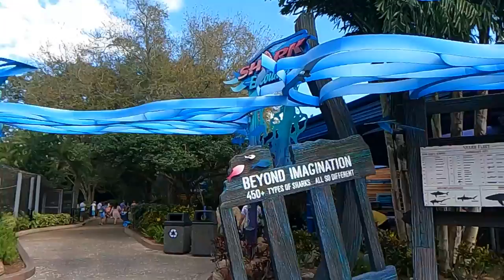Sea World Orlando, Fl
Me and Gabe tackle the adventures of Sea World.

Music contributions
Unlimited License Number - 724423
License Owner - Sean McBride

Make It, Break It - Ofrin

Driving Cars onto Mars - MILANO

I'm a Lover Boy - Captain Qubz

Sleepless Journey - Raz Burg